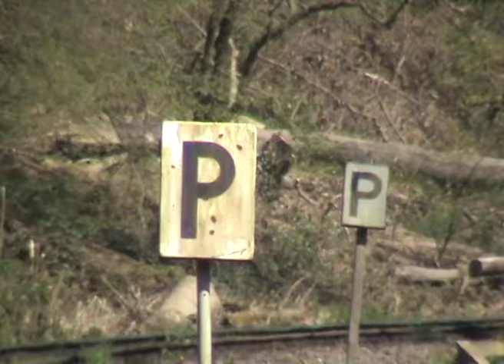Dieselpower auf der Angertalbahn (Kalkbahn), 2x Ludmilla BR232, TKSE Mak G1206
Gefilmt am 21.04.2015 zwischen Hösel und Eggerscheidt (Ratingen) an der Angertalbahn (Kalkbahn).

Leider hat sich meine Kamera "resettet". Ich habe das nicht gemerkt und habe mit den falschen Einstellungen gefilmt. Herausgekommen ist dabei das alte kleinere Format und eine niedrigere Qualität.
Dumm gelaufen. Kann man nichts machen.
Ich hoffe, das Video gefällt Euch trotzdem.  :-)

Standort 1 = Zwischen der Angertalbrücke der A3 und dem Gehöft "Kickenau" unterhalb der Burg (Haus) Gräfgenstein.
Der Bahnübergang gehört zu einem Wanderweg. Dieser führt rechts zu einer Brücke über den Angerbach und links den Berg hinauf zur Burg (Haus) Gräfgenstein.

Standort 2 = Zwischen Gehöft "Kickenau" und der Auermühle.
Das Gehöft hat einen eigenen kleinen Bahnübergang, welchen man Anhand des Andreaskreuzes hinter den beiden Pfeiftafeln im Video sehen kann.
In diesem Video ohne Zug (die Züge an dieser Stelle sieht man in meinen anderen Videos dieses Tages)

Standort 3 = Gegenüber dem ehemaligen Anschluß der Papierfabrik Bagel (Ratingen - Eggerscheidt).

Gattung Falns = 4-achsige Schüttgutwagen mit schlagartiger Schwerkraftentladung, Kalkstaubwagen,
Privatwagen, Privatwaggons, Kalksteintransport, Eisenbahnverkehrsunternehmen EVU, VTG Vereinigte Tanklager und Transportmittel GmbH, Wagons der Gattung, TyssenKrupp, EH Eisenbahn und Häfen Duisburg (ab 01.06.11 = TKSE),
automatische Rangierkupplung RK900,